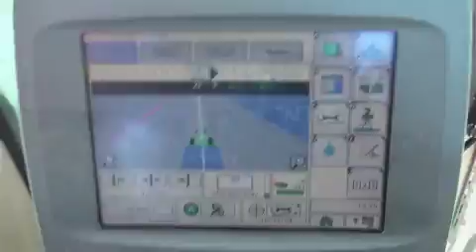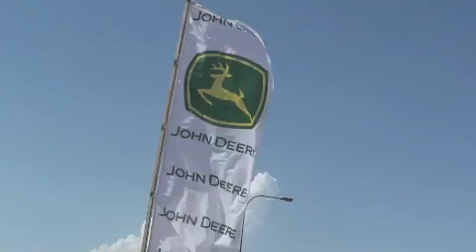John Deere Cyprus Satellite System StarFire Δορυφορικό Σύστημα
200 Farmers attended to the demonstration in Larnaka on 30th of September 2010